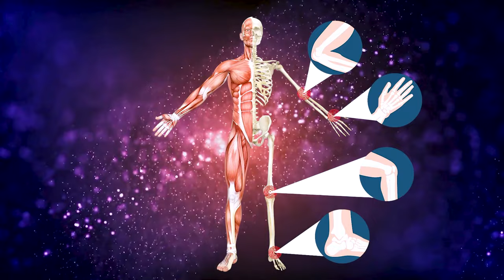Heart Attack vs Cervical spondylitis - जानिए कैसे पहचाने? | Dr Rachit Gulati | SAAOL Ortho Care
In this video, we will get to know that how we can differentiate heart attack pain and cervical pain. Firstly, we can differentiate by pain character. In cervical pain, the pain can be on both the sides whereas in case of heart pain, pain will be only on left side of the body.
It can be heart pain if the pain is increasing while walking and decreasing after rest and if near to no change in pain occurs after physical activities, this leads to cervical pain. If consumption of Sorbitrate decreases your pain, then it is heart pain.
Shoulder abduction relief sign- Keep your hand on the head while suffering with pain and if this position leads to a decrease in pain, then it is cervical pain.

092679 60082